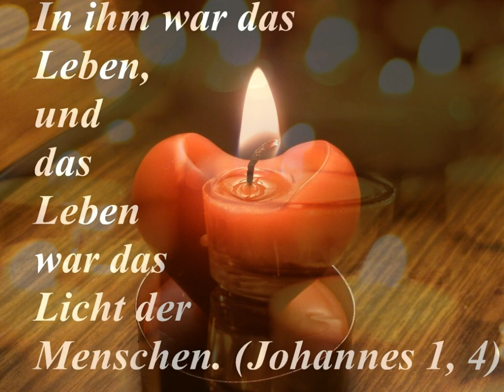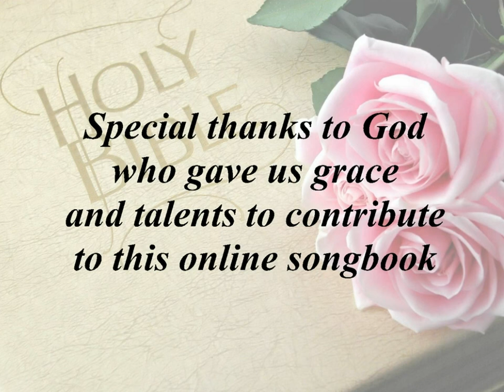Jesus, Dein Licht (Aflat-Major, DE, Playback)